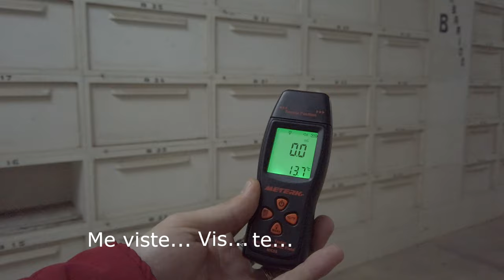Mallorca Paranormal Las voces del otro lado 2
Este video estaba en mi hemeroteca personal del 2018.